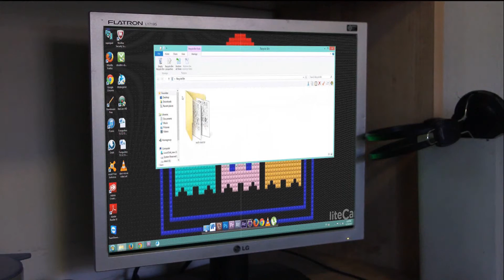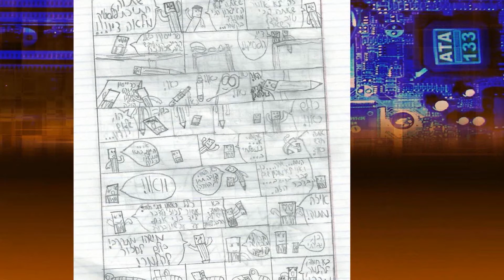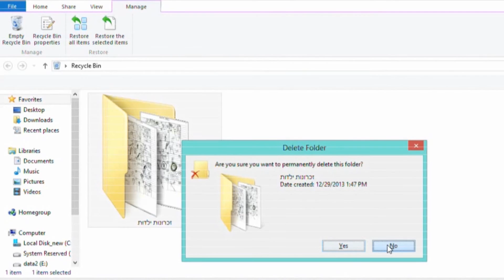רועי סער סרטון בר מצווה